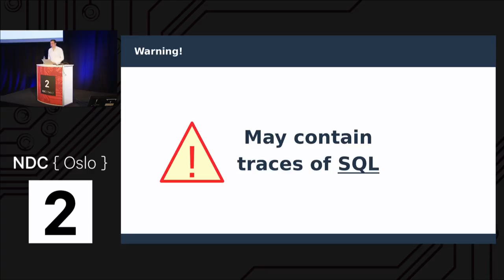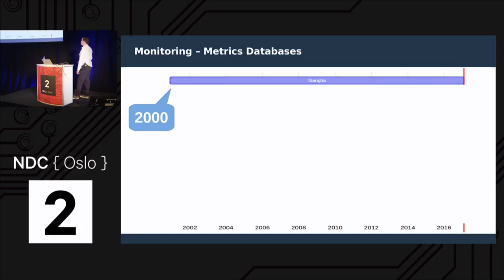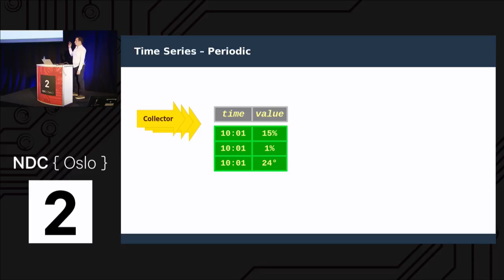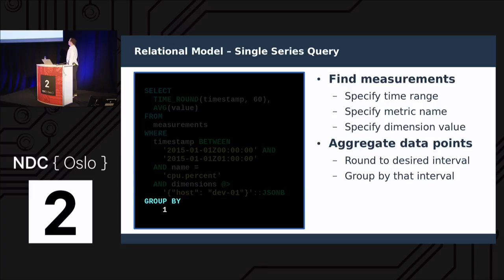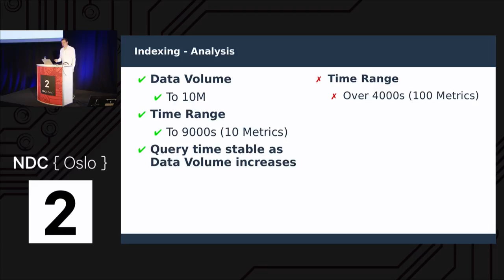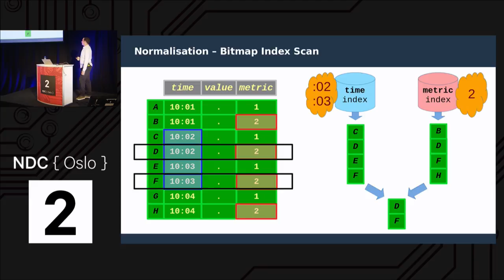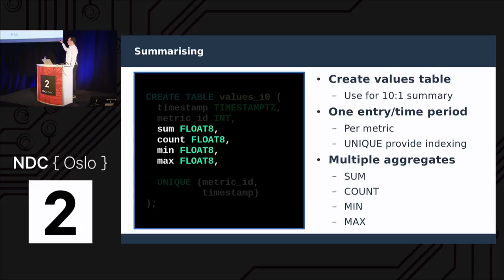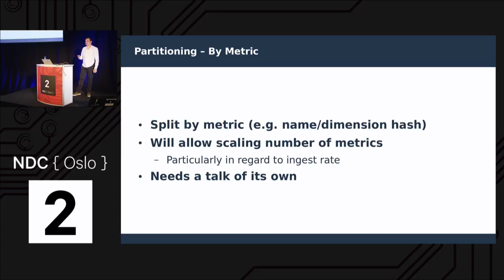Efficient Time Series with PostgreSQL - Steve Simpson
SQL databases aren't trendy anymore, but their general purpose nature can still be extremely useful for reducing complexity in your system architecture. Bespoke databases seem to crop up daily in the name of performance or functionality. This talk will examine the field of "time series" databases and look in depth as to how PostgreSQL can be used for the purpose, despite often being overlooked. Databases of this nature have seen an explosive resurgence in recent years, and are often employed in monitoring systems to collect system and application metrics, but also in the growing world of "IoT".

The form of data stored by these systems is nothing to be afraid of - relational databases have been storing it for a long, long time. What does seem to be happening is a convergence on a data model and access pattern, leading to the emergence of more "out-of-the-box" solutions. An assertion of this talk is that for plenty of use cases, PostgreSQL is more than capable of storing all of this data, at considerable scale. Of course we are told to use the right tool for the job, but having to learn and operate a single tool instead of many, can be a huge operational advantage.

We’ll get quite technical in this talk, take a look the data models and access patterns required, and how this can be fitted into the general purpose environment of PostgreSQL. Additionally, it is always constructive to look at what can be problematic, not just focus on the positives, and see why many turn to other bespoke solutions.